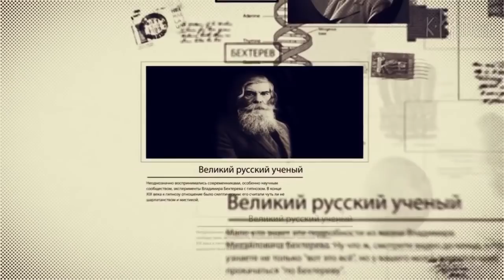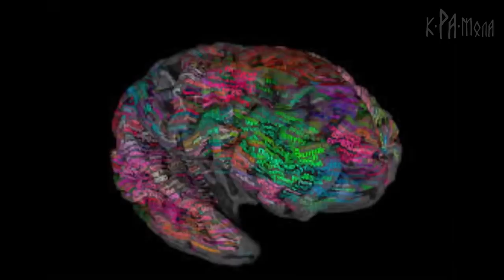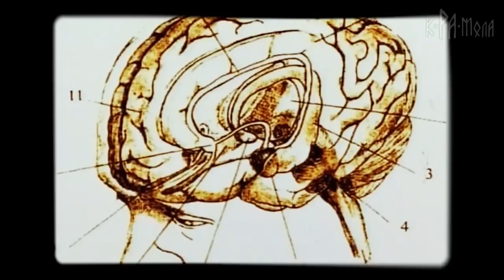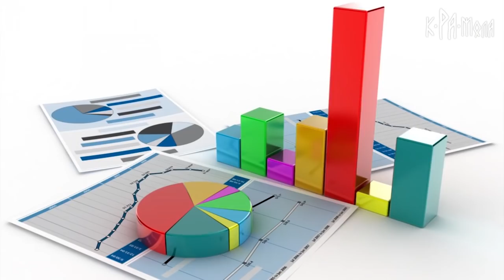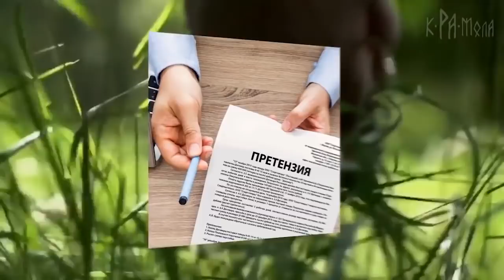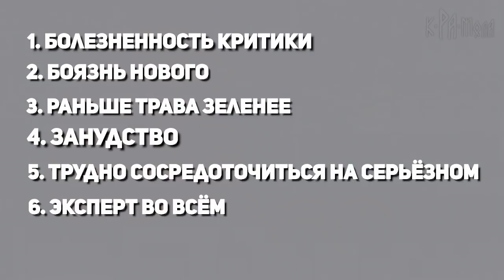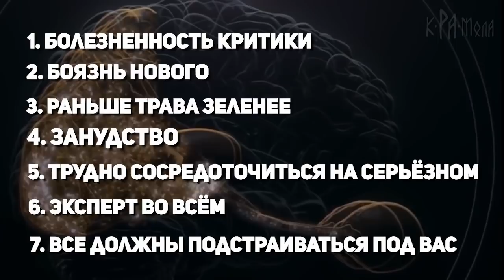Как сохранить свой разум до старости. Апгрейд мозга по Бехтереву. Телепатия и гипноз реальны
Великий русский ученый, он несколько раз номинировался на Нобелевскую премию, посвятил свою жизнь раскрытию тайн человеческого мозга, лечил людей гипнозом, изучал телепатию и психологию толпы.

Мистика и материализм
Неоднозначно воспринимались современниками, особенно научным сообществом, эксперименты Владимира Бехтерева с гипнозом. В конце XIX века к гипнозу отношение было скептическим: его считали чуть ли не шарлатанством и мистикой. Бехтерев доказал: эту мистику можно использовать в исключительно прикладном ключе.  Владимир Михайлович рассылал по улицам города повозки, собиравшие пьяниц столицы и доставлявшие их к ученому, а после проводил сеансы массового лечения алкоголизма с помощью гипноза. Только тогда, благодаря невероятным результатам лечения, гипноз признают официальным методом лечения.

Карта мозга
К вопросу изучения мозга Бехтерев подошел с энтузиазмом, присущим первооткрывателям эпохи Великих географических открытий. В те времена мозг и был настоящей Terra Incognita. На основании ряда экспериментов Бехтерев создал метод, позволяющий досконально изучить пути нервных волокон и клеток. Тысячи тончайших пластов замороженного мозга поочередно крепились под стеклышком микроскопа, и с них делались детальные зарисовки, по которым создавали «атлас головного мозга». Один из создателей таких атласов, немецкий профессор Копш, сказал: «Знают прекрасно устройство мозга только двое – Бог и Бехтерев».

Парапсихология
В 1918 году Бехтеревым был создан институт по изучению мозга. При нем ученый создает лабораторию по парапсихологии, основной задачей сотрудников которой стало изучение чтения мысли на расстоянии. Бехтерев был абсолютно убежден в материальности мысли и в практической телепатии. Для решения проблем мировой революции группа ученых не только основательно занимается изучением нейробиологических реакций, но и пытается прочесть язык Шамбалы, планирует поход в Гималаи в составе экспедиции Рериха.

Анализ проблемы общения
Вопросы общения, взаимного психического влияния людей друг на друга занимают одно из центральных мест в социально-психологической теории и коллективном эксперименте В. М. Бехтерева. Социальную роль и функции общения Бехтерев рассматривал на примере специфических видов общения: подражания и внушения. «Не будь подражания, - писал он, - не могло бы быть и личности как общественной особи, а между тем подражание черпает свой главный материал из общения с себе подобными, между которыми благодаря сотрудничеству развивается род взаимной индукции и взаимовнушения". Бехтерев был одним из первых ученых всерьез занимавшихся психологией коллективного человека и психологией толпы.

Детская психология
Неутомимый ученый задействовал в экспериментах даже своих детей. Именно благодаря его любопытству современные ученые владеют знаниями о психологии, присущей младенческому периоду созревания человека. В своей статье "Первоначальная эволюция детского рисунка в объективном изучении" Бехтерев  анализирует рисунки «девочки М», которая на самом деле является его пятым ребенком, любимой дочкой Машей. Однако интерес к рисункам вскоре угас, оставив приоткрытой дверь в неосвоенное поле информации, которое отныне были предоставлено последователям. Новое и неизведанное всегда отвлекало ученого от уже начатого и частично освоенного.

Опыты с животными
В. М. Бехтерев с помощью дрессировщика В.Л. Дурова  провел порядка 1278 опытов мысленного внушения информации собакам. Из них 696 было признано удачными, и то, по словам экспериментаторов, исключительно из-за некорректно составленных заданий. Обработка материала показала, что «ответы собаки не были делом случая, а зависели от воздействия на нее экспериментатора». Вот как описывал В.М. Бехтерев третий опыт, когда собака по кличке Пикки должна была вскочить на круглый стул и ударить лапой в правую сторону клавиатуры рояля. «И вот собака Пикки перед Дуровым. Он сосредоточенно смотрит в ее глаза, некоторое время охватывает ладонями ее мордочку. Проходит несколько секунд, в течение которых Пикки остается неподвижным, но будучи освобожден, стремительно бросается к роялю, вскакивает на круглый стул, и от удара лапы по правой стороне клавиатуры раздается трезвон нескольких дискантовых нот».

Бессознательная телепатия
Бехтерев утверждал, что передача и чтение информации посредством мозга, эта удивительная способность, называемая телепатией, может реализовываться и без ведома внушающего и передающего. Многочисленные эксперименты по передаче мысли на расстоянии были восприняты двояко. Именно в результате последних экспериментов Бехтерев продолжил дальнейшую работу «под прицелом НКВД».